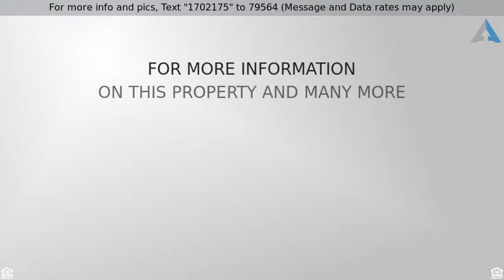Priced at $469,900 - 515 S BOULDIN STREET, BALTIMORE, MD 21224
Solid and unique Canton property with GATED PARKIN

Solid and unique Canton property with GATED PARKING! Thoughtful finishes- 45 degree angled corners- granite- silestone- natural maple floors- industrial steel railings- rubber duradeck exterior flooring- Fully usable basement- family area/bedroom- granite floor in basement- high efficiency hvac-exposed brick-- wide angle alley with multiple entry points for parking- Attractive front brick  facade with attention to detail-Show and sell today!